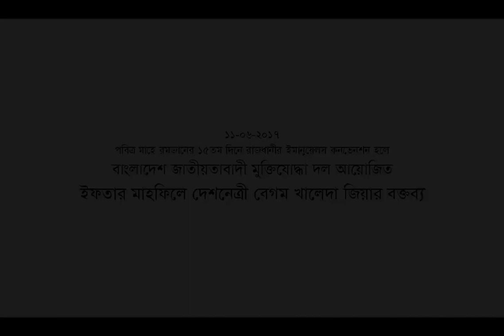মুক্তিযোদ্ধা দল আয়োজিত ইফতার মাহফিলে দেশনেত্রী বেগম খালেদা জিয়ার বক্তব্য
বাংলাদেশ জাতীয়তাবাদী মুক্তিযোদ্ধা দল আয়োজিত ইফতার মাহফিলে প্রধান অতিথি হিসাবে  বক্তব্য রাখেন বিএনপি চেয়ারপারসন, সাবেক প্রধানমন্ত্রী দেশনেত্রী বেগম খালেদা জিয়া।

রবিবার (১১ জুন ২০১৭) রাজধানীর ইমানুয়েলস কনভেনশন হলে এ ইফতার মাহফিলের আয়োজন করে জাতীয়তাবাদী মুক্তিযোদ্ধা দল।